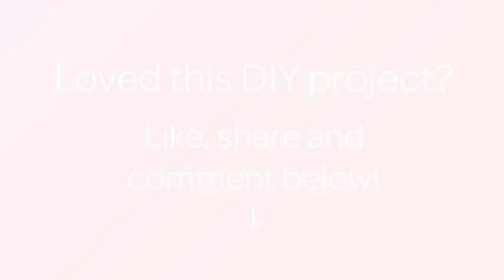How To Crochet Cute Dish Towel Holders - DIY Crafts Tutorial - Guidecentral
About this DIY project:
- Title: Crochet Cute Dish Towel Holders

Supplies:
- Yarn
- Crochet hook
- Scissors
- Button
- Needle